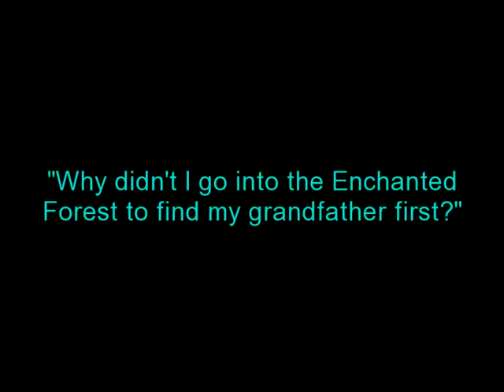Book Trailer for Children: THE GRAND TREE By Lyn Marsh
THE GRAND TREE  by Lyn Marsh.

A book for kids 7-12, and for the magical child in all of us!

Juliette, an off-beat nanny, takes Ruby, Sam, and their neighbor Jan, through a rainbow crystal doorway into an alternate world -- a world of endless possibilities and unforgettable life changing adventures!

This extraordinary new voice, for young and teen readers, offers readers  opportunities to be anything they want to be, as they let their imaginations flow and open to see things in a different light --- that everything in the world is connected and that they are all a part of something grander -- and that anyone who has the courage to pursue the extraordinary, can bring that world of endless possibilities into their own personal world!

5 Stars! "What a wonderful gift to bestow a child. I have to say that I was completely delighted and captivated with this small book ... there is little difference in what this author is presenting than we find in the works of C.S. Lewis, J.K. Rowling or Tolkien..." D. Blankenship, Top 100 Amazon Reviewer.

The Grand Tree by Lyn Marsh, is a 'mystical fiction' book. Mystical Fiction is an up-and-coming genre.